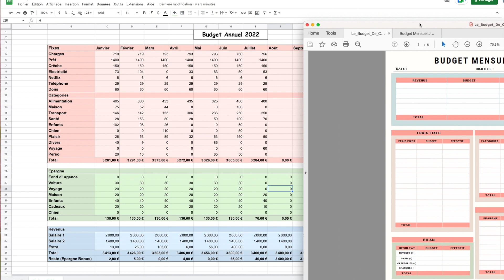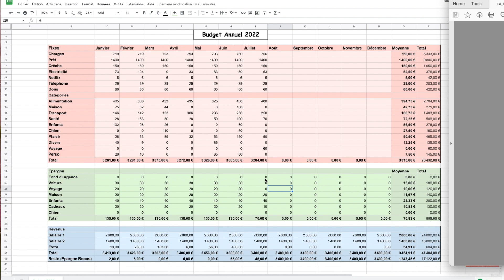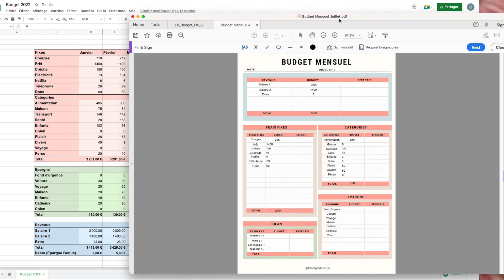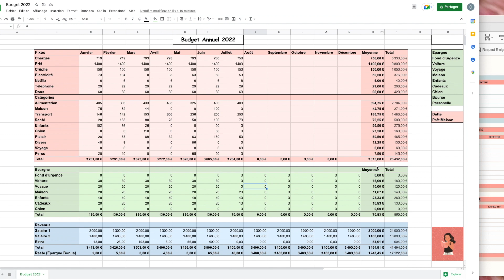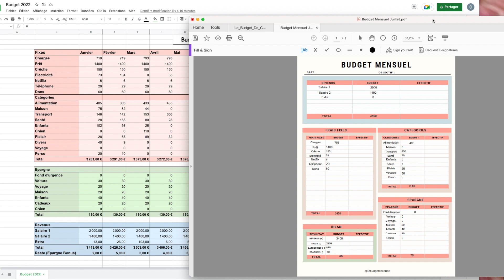💶 COMMENT FAIRE UN BUDGET - MON BUDGET DE JUILLET 🌸 - ENVELOPPES BUDGET VIRTUELLES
Aujourd'hui je vous présente ma méthode de budget mensuel et nous allons faire ensemble mon budget de Juillet. Une méthode basée sur le système des enveloppes budgétaires que je suis depuis plusieurs années et qui m'a permis de faire de sacrées économies.

Note: Le but de cette chaîne est de créer un espace accueillant d'échanges et de partage. Les commentaires déplacés ou insultants seront tout simplement supprimés.